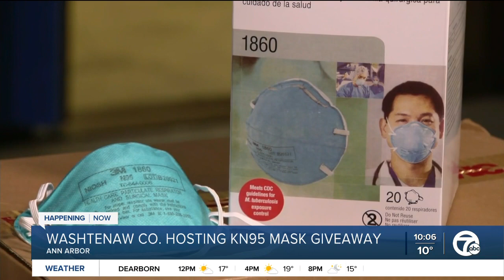Washtenaw County Mask Giveaway